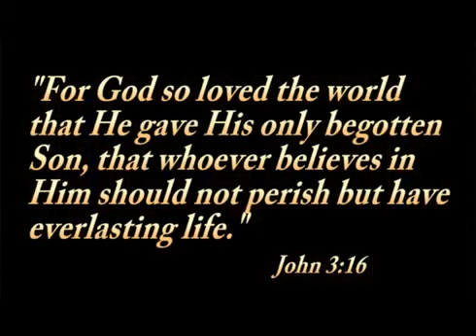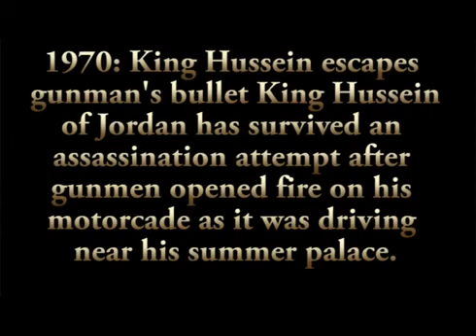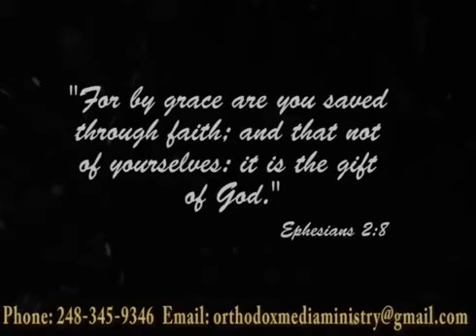Fr Nabil Fino Speaking on Salvation English Part 3